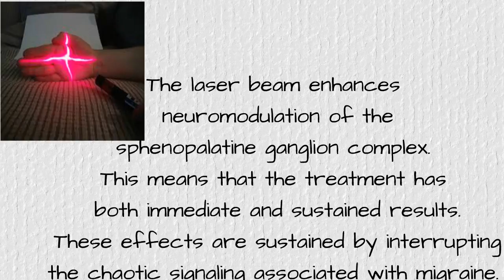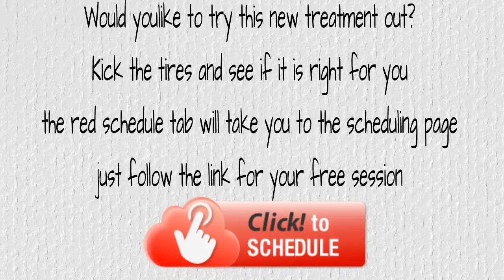Headaches Greenwich Darien's Dr.McKay Migraine Care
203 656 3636 Dr.Brian McKay of Core Health Darien utilizes a low level laser to deal with headaches and migraines. It is especially useful for teenagers and adolescents who do not react to medications.The laser deals with the sphenopalatine ganglion behind the nasal cavity. The laser stimulates vasodilation which unwinds the arterioles permitting less tension on this nerve package. In turn the trigeminal nerve relaxes and after that the covering of the spine and head even more unwinds. This process indicates less stress in the head and less headache discomfort. It works try it.

Around 70 % of school children have a headache at least once a year. One in four of these children suffer from frequent headaches, and about 10 % of school children experience migraine. Migraine can impact both boys and women. About half of all migraine victims will have had their very first attack before their 12th birthday.
Migraine can be an unpredictable condition. Moms and dads and children learn from experience that specific things can set off an attack, however the influence of these triggers is complexed. On one occasion a known trigger will appear to induce a migraine, yet on another it has no such result. This suggests that a particular combination of factors together may be needed to activate an attack.

Migraine can have a massive influence on a youngster's life. Along with the physical discomfort and pain of an attack, some migraine signs can be fairly frightening, particularly when they occur for the first time. A kid might feel anxious about having a migraine and having to miss out on particular activities. Some youngsters may opt out of particular activities due to the fact that they are frightened of inducing an attack.

Many youngsters miss school or are sent home from school because of an episode of migraine. This can leave a kid feeling disappointed and 'different'. Their education might likewise suffer particularly if they discover it difficult to catch up on missed lessons. This clearly can become a certain problem when attacks occur regularly.
In children, migraine is typically incorrect for sinus disease. Other common errors include blaming the headaches on an allergy or eyesight problems. It is also possible to misconstrue a modification in your child's behaviour dued to their headache. For example, you or a teacher might think a child is using headaches as an excuse to prevent school. It is essential that a kid who says they are having headaches sees a physician. If migraine is detected, other causes can be eliminated. Your youngster can be assured, and their headaches can be managed with great success.